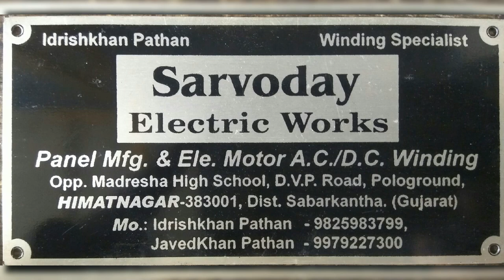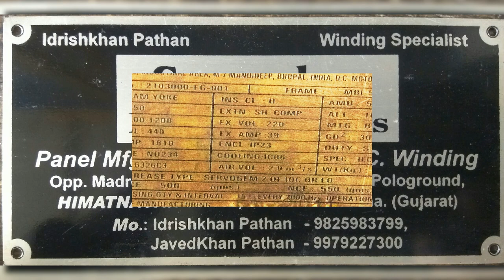dc motor hp 1000 commutator ,sarvoday electric work's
Sarvoday electric wwork's